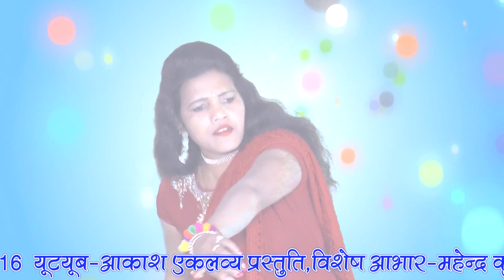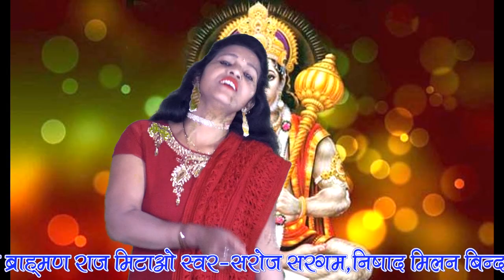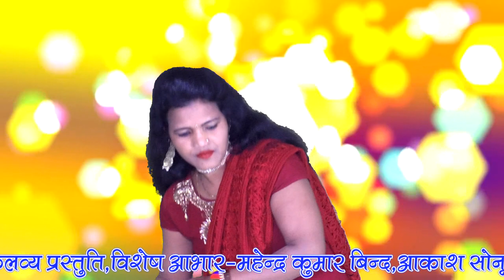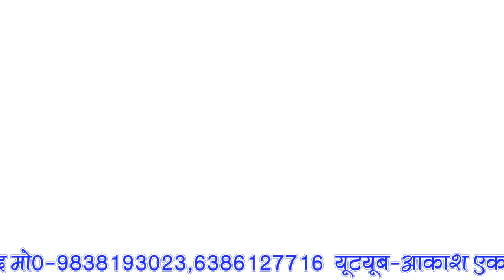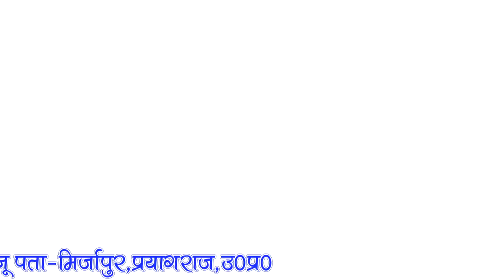Saroj sargam Mirzapur